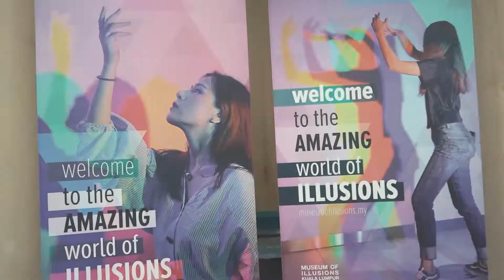Museum of Illusions Kuala Lumpur - a new mind-bending place to visit in KL city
Welcome to the world of illusions!
Visit us and explore more than 40 mind-mending illusions that will teach you about vision, perception and the human brain, all while having fun!
Prepare your camera because we offer so many cool photo opportunities to spice up your social media!